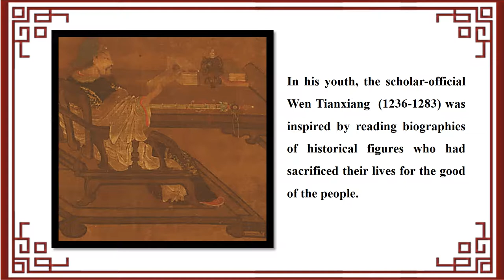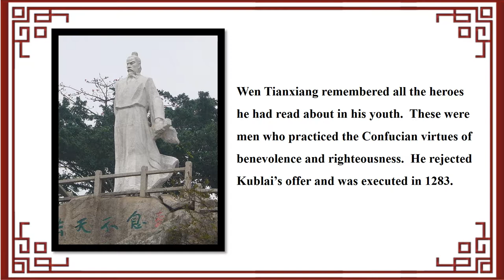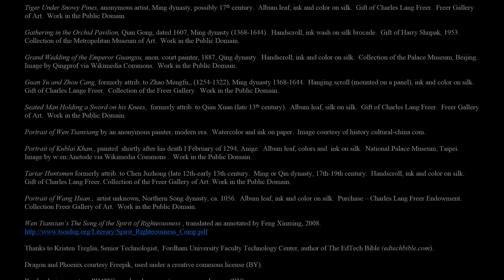Wen Tianxiang, Righteous & Loyal Minister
At the end of the Song dynasty, Wen Tianxiang faces execution rather than become Chancellor to Kublai Khan and the Yuan dynasty.